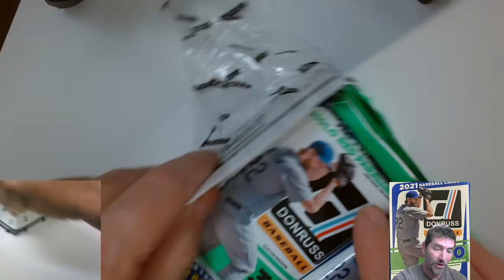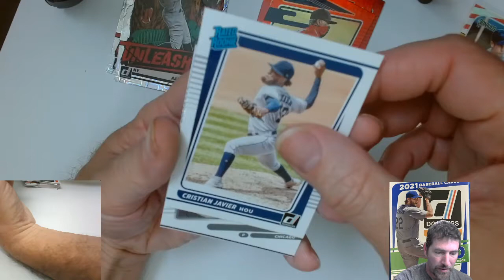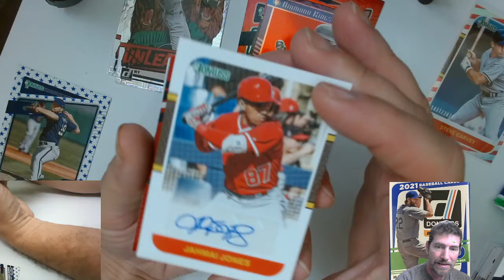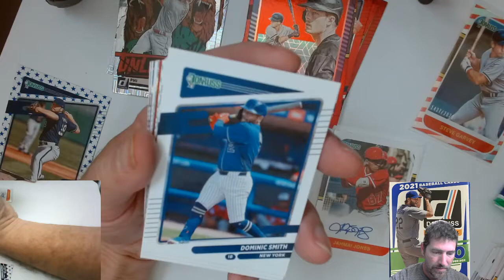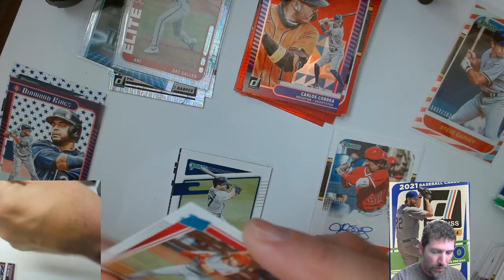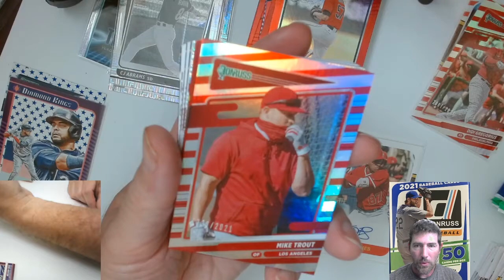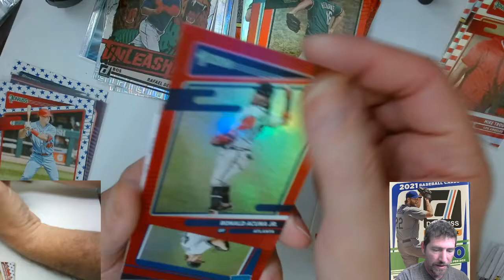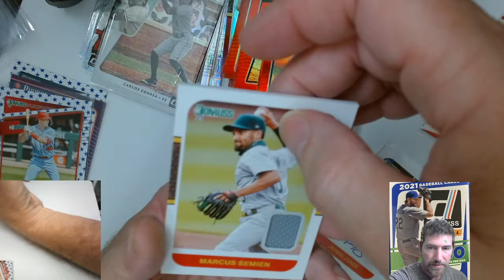Cracking! Display Box of 12 Fat Packs - Donruss Baseball 2021 MLB Trading Cards